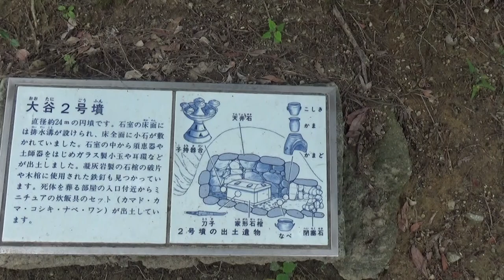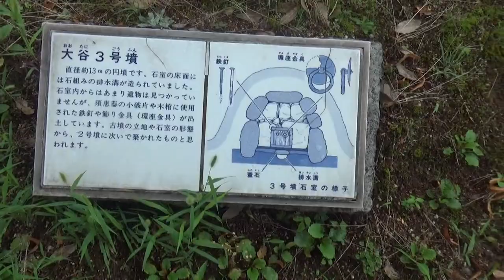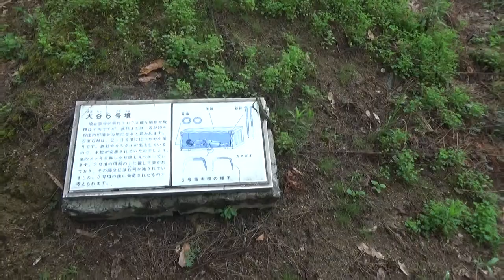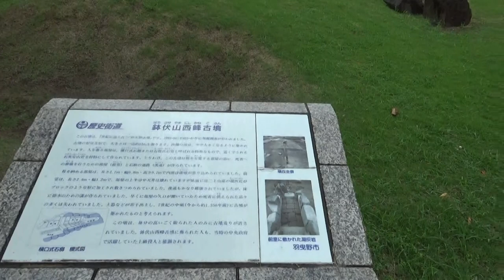羽曳野市民も知らない古墳 グレープヒルスポーツ公園と羽曳野中央霊園 大谷古墳群⇨切戸一号墳⇨鉢伏山西峰古墳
（大谷古墳群）
グレープヒルスポーツ公園の造成工事に先立つ発掘で発見された、古墳時代後期（今から約1,450年前）の古墳を保存したものです。丘の斜面に密集して、横穴式石室（よこあなしきせきしつ）をもつ小さな古墳が6基検出されました。こうした古墳を群集墳（ぐんしゅうふん）といいます。どの古墳も墳丘の大半が流失して、石室も上半分が壊れてなくなっていました。しかし、石室の中には石棺や木棺が納められていた痕跡（こんせき）が見つかり、土器や鉄器などの副葬品が残っていました。とりわけ、カマドやコシキなど飯を炊く土器のミニチュア製品が見つかったことが注目されます。これは河内飛鳥の群集墳でしばしば出土するもので、渡来系氏族（とらいけいしぞく）の間で行われた墳墓でのまつりに使われたと考えられます。

（切戸一号墳）
円墳12ｍ高さ10ｍ未満
はびきの中央霊園内にある古墳で2号墳とともに切戸古墳群と呼ばれていますが飛鳥千塚に属します。墳丘は半壊し石室も天井石が1枚残るだけです。

（鉢伏山西峰古墳）
鉢伏山から西に伸びた大阪平野を見渡すながめのよい尾根上にあります。平成5年（1993）に発掘調査が実施され、一辺約12メートルの方形の墳丘であることがわかりました。
埋葬施設は横口式石槨で、すでに露出していたため棺や副葬品は残っていませんでした。
横口式石槨は精巧（せいこう）に加工された石材（石英安山岩）で築かれています。
棺を納める場所（石槨（せっかく）部）の前に、前室を設け、さらに前方に石組の通路（羨道（せんどう））を付設しています。
石槨部の壁には、漆喰（しっくい）が塗られ、前室の床には凝灰岩の切石が敷かれていました。
出土した土器から飛鳥時代の7世紀中葉に築造されたものと考えられます。
発掘調査により全容が明らかになった横口式石槨墳として、全国の終末期古墳の中でも貴重なものです。
現在この古墳は整備され見学することができます。